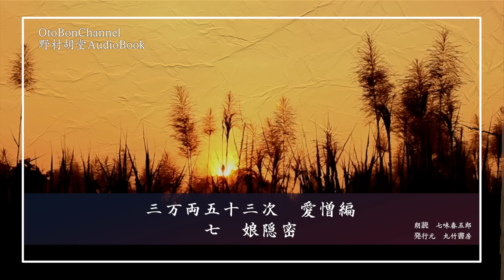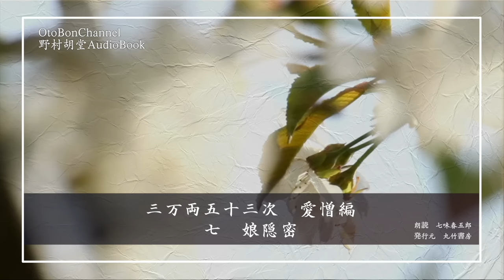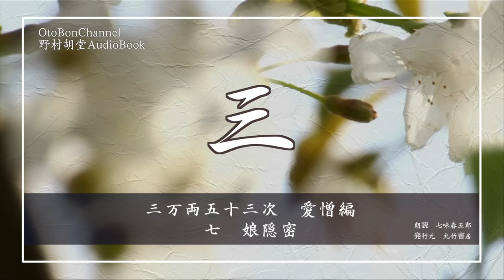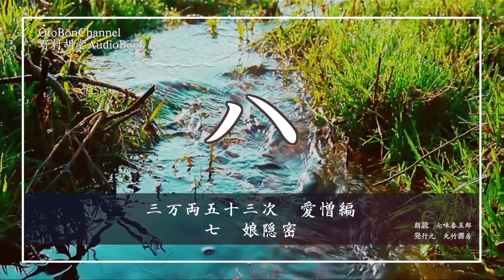【長篇朗読連載】「三万両五十三次 七、娘隠密」 野村胡堂 ナレーター七味春五郎 発行元丸竹書房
※毎週金曜午後八時放映中！です。メンバーシップでは、おまとめ版を先行配信しております。

昭和27年作品に、大河内傳次郎主演で映画化された同名映画の原作！
　時は幕末、黒船が来航した、安政五年から物語は始まります。時の老中堀田備中守は、「日米通商修好条約」締結のため、京の都へ三万両をおくる。
　主人公の馬場蔵人は、倒幕派の武士、三万両を狙う怪盗たちとたたかいながら、一路京都をめざします。
　東海道を舞台に上を下への大騒動が実に面白い。お聴きください。

三万両五十三次は、一年半の連載（1932年3月から 1933年8月にかけて）をおえると、中央公論社から函入り上製本 上下巻（湊書房版は 全５巻、中公文庫版の全４巻版もある）で刊行されました。昭和９年のことです。ちなみに銭形平次の連載は、昭和七年にはじまり、当時務めていた報知新聞に長篇の連載を依頼されました。

馬場蔵人……本編の主人公。四十二三才。
小百合……父山際山左衛門を上意討ちされたため、蔵人を仇とねらう
茜の半蔵……山際家の老僕。小百合を助ける金五郎の父。
南郷小源太……真四角虎ひげ
矢柄城之助……色白の美男
真琴……矢柄の妹
伝次……小源太家来。岡っ引きだが、渡り中間に変装。異名は二面
作良軍之進……倒幕の志士
進藤晋……倒幕の志士
今宮八郎……倒幕の志士
お蓮……伝次に姉御と呼ばれる。謎の女性。陽炎のお蓮。殺人を好む。

牛若の金五郎……泥棒の親分だが、殺しを厭う
ノッポ竹……お蓮に惚れている
藤次……猩猩、四十六七になる、小頭格
丑松……奉行所の手先
吉三……背虫、ながら、夜目も利くゴリラのごとき長い腕と怪力を誇る
小動平太夫……与力
堀田正睦……幕府閣老
植松求馬……家老
文治……金五の子分
お蝶……和泉屋の令嬢
千代松……和泉屋の遠縁。手代。
五兵衞……和泉屋番頭

■用語集
反間苦肉の策……敵同士を仲違いさせるために、あれこれと自らも苦しみ、苦心して作戦を練ること。
間諜……カンチョウ・スパイ
薩摩絣……サツマガスリ・日本の最高峰に位置づけられている綿織物
三一……サンピン・サムライの蔑称
参酌……サンシャク・他と比べ合わせて参考にすること。
機微……キビ・容易には察せられない微妙な事情。
やぞう……ふところ手をして、着物の中で握りこぶしを肩のあたりへ突き上げるようにした格好。
膝下……シッカ・親のもとで生活している意を表す語。
庫裡……クリ・禅宗寺院における台所
巨口細鱗……口が大きく、うろこが細かい魚。
寸毫……スンゴウ・ほんのわずか。ごく少し。
仮借……カシャク・大目に見てやり、まあまあと許すこと。
懊悩……オウノウ・なやみもだえること。
漫罵……マンバ・みだりにののしること。
軽辱……ケイジョク・あなどりはずかしめる。
初更……ショコウ・五更の第一。今の午後七時から九時まで。
寄託……キタク・保管の約束によって、その物品を受け取ることで、生じる契約のこと。
卓見……タッケン・すぐれた意見・見識。
久離……キュウリ・父兄や近親から官に届け出て、親族の縁を切ること。勘当。その結果、永久に連帯責任を負わなくて済んだ。
仕舞た屋……シモタヤ・商家ではない一般の家。商売を辞めた家
割膝……ワリヒザ・両方の膝がしらを離してすわること。また、そのすわりかた。
古文真宝……かたくるしいこと。まじめくさっていること。また、そのさまや人。
パイ一……一杯の盃
安珍清姫……紀州道成寺にまつわる伝説。僧安珍が、清姫を裏切り、蛇に化けた姫に、焼き殺される顛末を描く。
長広舌……チョウコウゼツ・長々としゃべりたてること。また、熱意のあふれた雄弁。
安危……アンキ・安全であるか危険であるかということ。
ななつだち……旅などに、早朝の午前四時ごろ出発すること。

0:00　娘隠密　一
5:01　娘隠密　二
10:14　娘隠密　三
15:24　娘隠密　四
20:22　娘隠密　五
25:43　娘隠密　六
31:13　娘隠密　七
36:11　娘隠密　八

■画像をお借りしています。